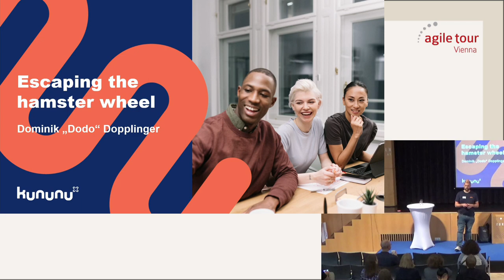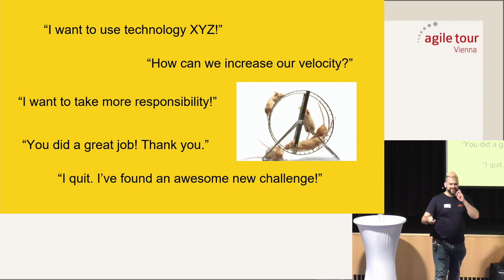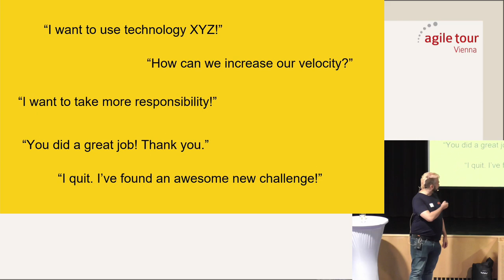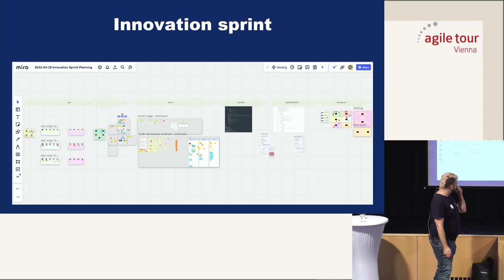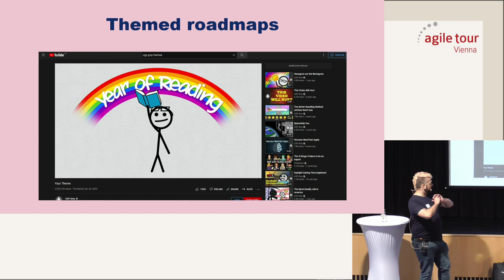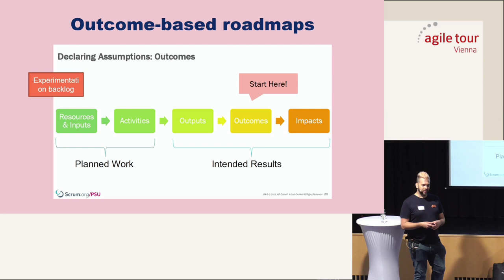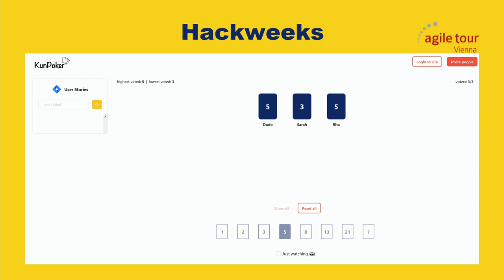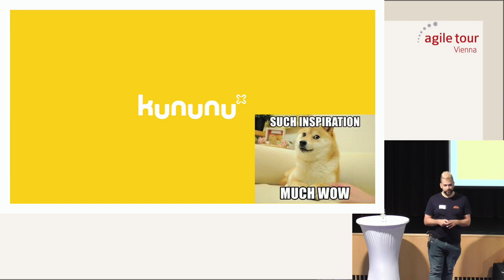Dominik Dopplinger: Escaping the hamster wheel - ATVIE22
Do you know those projects that over time get stuck in a constant loop of refinement and delivery?
Processes got "stable" over time. Teams are constantly delivering value to production, but... nobody is excited about it anymore. Team members call out for personal growth, but the project doesn't need new technologies. Stakeholders don't attend Sprint Reviews anymore. Sprint retrospectives lead to minor improvements in an already good process.
But it could be better! Let my share my experiences on getting teams and organizations out of this hamster wheel.
Over time processes become stable. I'll share alternative ideas for sprints like design sprints and innovation sprints. It's about breaking the constant loop of refinement meetings and delivering in "classic" sprint.
Over time goals become stable. I'll share methods to tap the team's creativity in tackling the product roadmap like themes, outcome-based roadmaps, and experimentation.
Over time teams become stable. Alternative ways to break hardened team structures with dynamic reteaming or the Nexus Integation Team help fostering creativity by getting out of the status quo.
Over time team utilization becomes stable. I'll share ideas how to establish slack time in order to provide personbal growth and creativity in a meaningful way like hackweeks, and curated organization-wide challenge backlogs.
This will be a classic talk and aims to inspire listeners to break out of their hamster wheel and experiment with new dynamics. I won't present a pattern to copy, but multiple ideas that can be mixed and matched. Some might work for some teams, others for different ones. But whatever you try: It will bring creativity, motivation, and a fresh breeze into successful but boring processes.